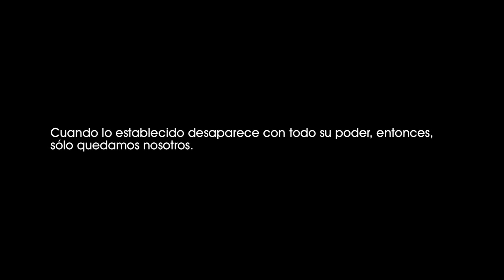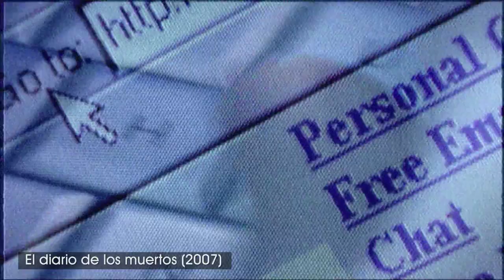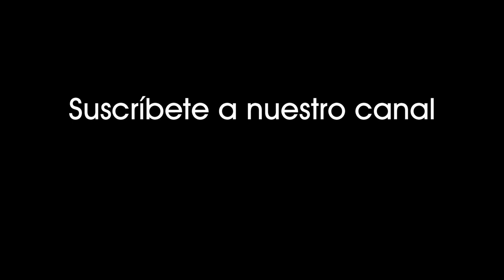El diario de los muertos (2007). Los estudiantes llegan a casa de los padres de Deborah. [0397]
El diario de los muertos (2007).
Tras varios días de viaje, los estudiantes llegan a casa de los padres de Deborah.

Cuando lo establecido desaparece con todo su poder, entonces, sólo quedamos nosotros.